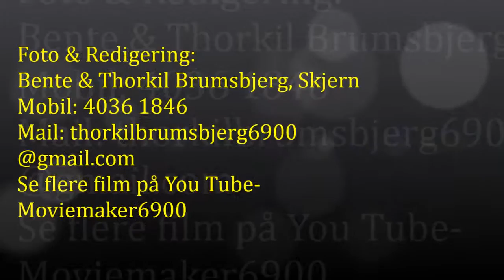På Besøg i Ketty og Antons Spændende Univers 2016 - 08.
Filmen - På Besøg i Ketty og Antons Spændende Univers 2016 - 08. - er optaget i løbet af tirsdag den 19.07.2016 og viser en spændende køretur med Anton ved rattet i en af Ketty og Antons velholdte og flotte Goggomobiler.